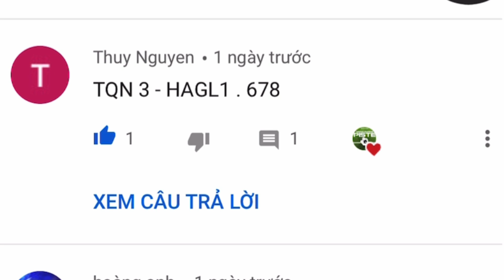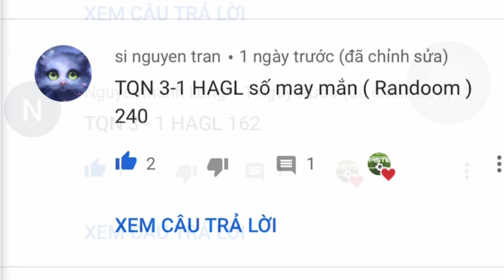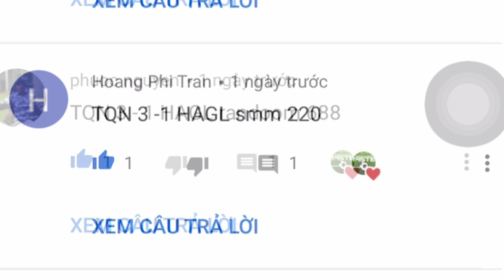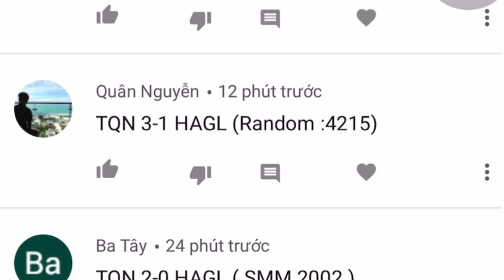Có hẹn với Văn Thanh, Minh Vương, thẳng tiến Vĩnh Phúc, công bố ai được quay random lấy ĐT Realme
Sáng nay, Ngoài đường piste có hẹn với Văn Thanh và Minh Vương lên đường đi Vĩnh Phúc. Nhân đây mình xin công bố random Realme cho những gương mặt sau đây